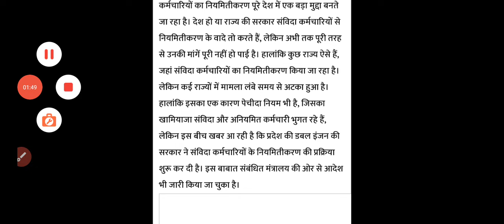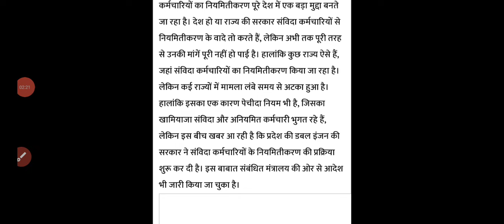उत्तर प्रदेश संविदा कर्मी परमानेंट न्यूज़ 2024 || लेटर आज होगा जारी| samvida karmi news up#samvida